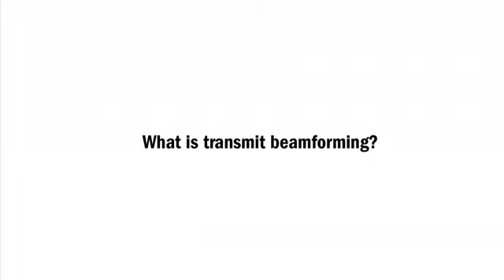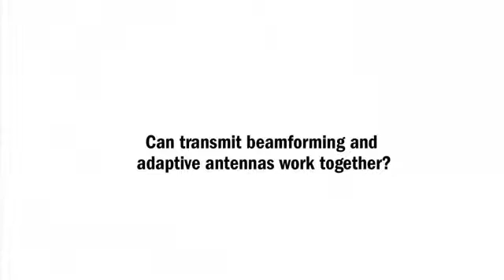BeamFlex Technology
For greater speed, fewer errors, and instant bandwidth delivery, BeamFlex offers first-of-its-kind Adaptive Antenna Technology that maximizes signal coverage, throughput, and network capacity. It delivers MIMO benefits to 802.11a/b/g/n devices, to further increase MIMO diversity gain and maximize spatial multiplexing potential—at minimal cost.